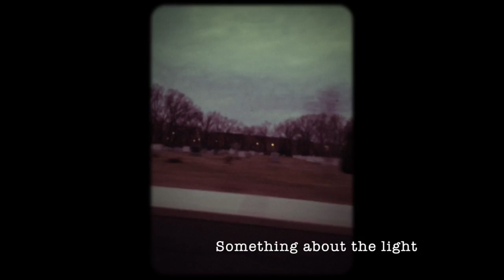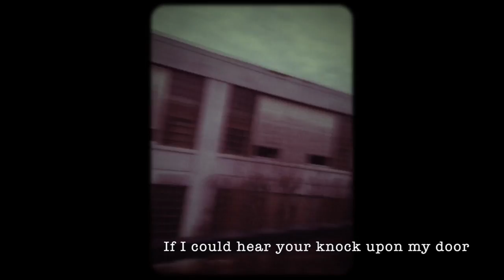Christa Joy, lyric video: Everything Reminds Me of You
From the album:
Daughter of Your Lost Art
Produced by Grant Wicks and Christa Joy

Christa Joy-vocals, acoustic guitar
Jeremy Kent-acoustic guitar on Wishing Well
Matt Wilson-pedal steel, bass
Grant Wicks-electric guitar, organ
Lexi Weege-backing vocals
Carolyn Walker-violin
Eric Remschneider-cello
Michael Stephens-dobro
Mike Benoit-drums

Recorded and mixed by Grant Wicks at Grant Wicks Recording
Mastered by Mark Alan Miller at Sonelab Recording